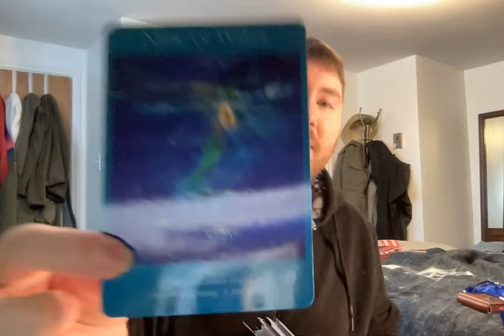PISCES♓️SACRED LOVE/A RELATIONSHIP THAT HEALS/UNIVERSE IS CALLING IN YOUR TRUE MATCH